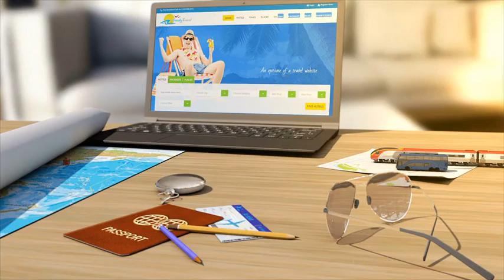Projeto After Effects Exclusivo 7753 - Shine Video